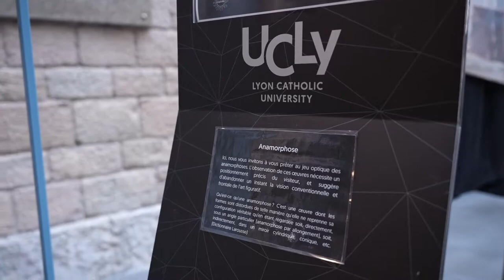Exposition | Claude Gazier : Entrer dans l’image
Artiste lyonnais passionné du 7ème art, Claude Gazier puise son inspiration dans les grands chefs-d’œuvre du cinéma comme Le nom de la Rose, Lost in translation ou encore M le maudit.

Dans son travail, la forme est au service du fond : l'utilisation de matériaux minéraux granuleux crée une matière picturale qui estompe les contours, diffuse et renvoie la lumière. On retrouve ainsi "les grains" typiques qui nous rappellent ceux des pellicules.

L’exposition « Entrer dans l’image » sera visible sur le campus Saint-Paul du 14 septembre au 10 décembre 2022, et ouverte au public, en accès libre, de 9h à 19h.

Claude Gazier anime une dizaine de visites guidées, les mercredis à 11h, pour lesquelles une inscription est obligatoire via le lien ci-dessous